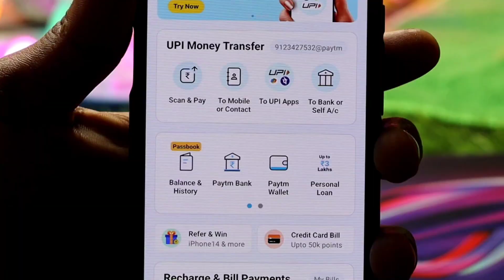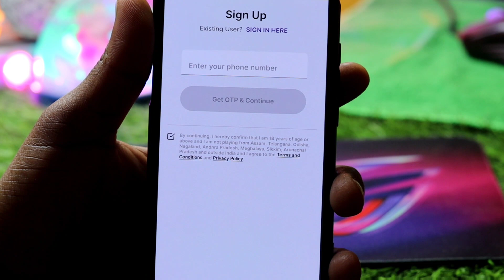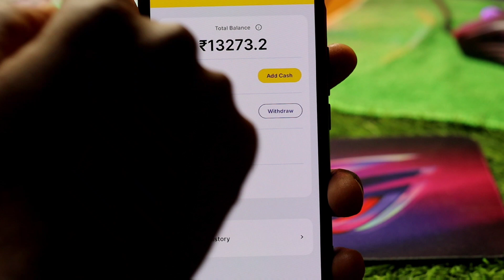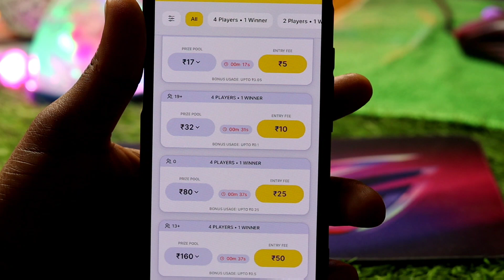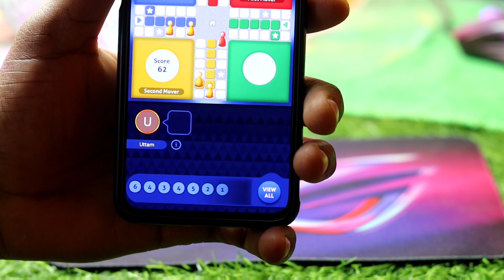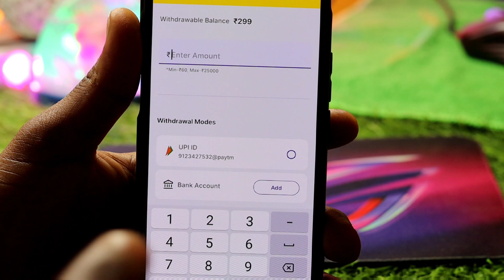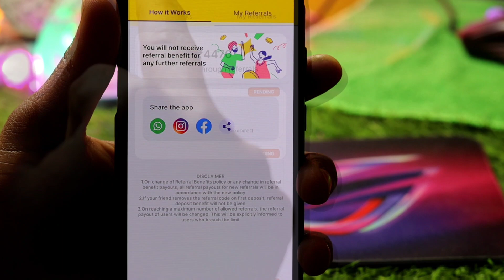2 मिनट : ₹85 India ka Apna Ludo Game | Best Gameing Earning App | instant withdraw Bank & Upi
भारत का नया गेम 5 मिनट खेलो आपको यहां पर ₹2,000/- रुपए मिलने वाला है सिधे बैंक में वह भी बिना एक रुपए लगाए इसलिए सबसे पहले वीडियो को देखकर पूरी जानकारी ले ले उसके बाद गेम को डाउनलोड करें ताकि आप गेम कैसे खेलेंगे वह सही तरीके समझ पाए कैसे पैसे बैंक में निकाल पाएंगे

Dwonlode Now:-

2023  me india ka game
2023 ka best gaming earning app
2023 ka best game
2023 ka best gaming earning app